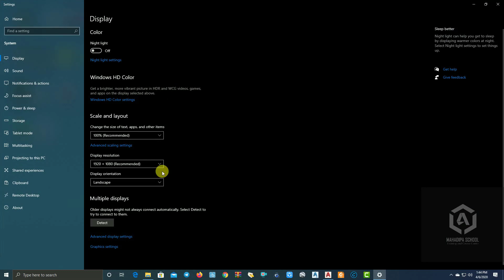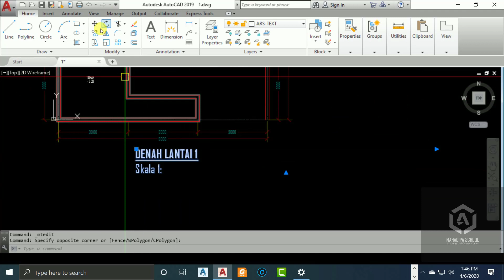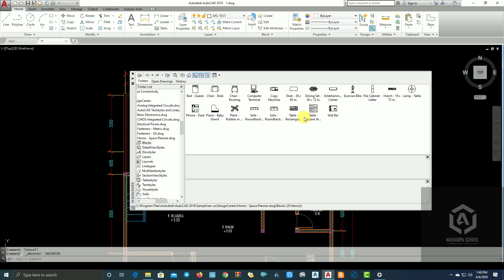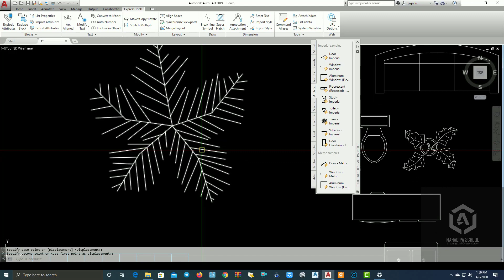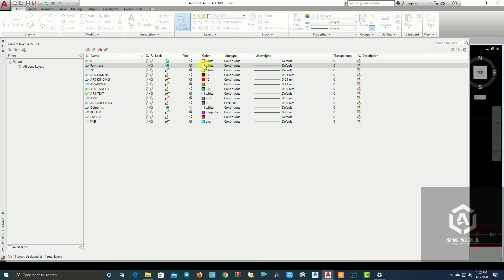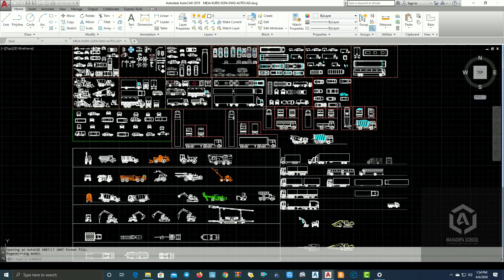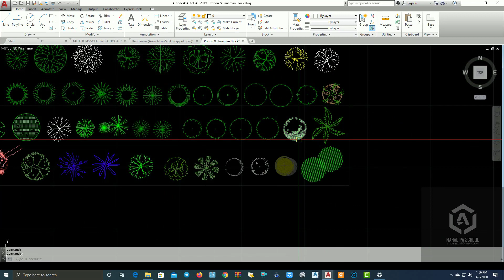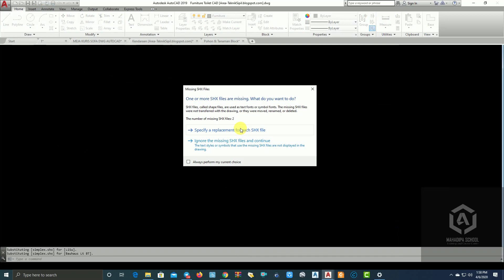Autocad Tutorial Part 10 Menambahkan Furniture Ke Denah